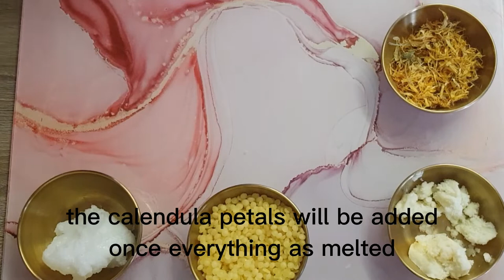CALENDULA Infused Lotion Bar With Shea Butter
A lotion bar is a solid form of lotion that melts when it comes in contact with body heat. This particular lotion bar is made with a combination of skin-nourishing ingredients, including Calendula infused olive oil, shea butter, beeswax, calendula petals, and essential oils.

Calendula is a type of plant that is known for its anti-inflammatory and skin-soothing properties. The Calendula infused olive oil in this lotion bar helps to nourish and hydrate the skin, while also providing anti-inflammatory benefits.

Shea butter is a powerful moisturizer that can help soothe and hydrate the skin, while beeswax helps to create a protective barrier on the skin, preventing moisture loss and keeping the skin soft and smooth. Calendula petals are added to the bar to provide additional skin-soothing benefits.

Essential oils are added to provide a pleasing scent and to enhance the benefits of the other ingredients. Depending on the specific essential oils used, the lotion bar may have additional properties such as calming, uplifting, or energizing effects.

Together, these ingredients work to moisturize, nourish, and protect the skin, leaving it feeling soft, smooth, and healthy. The lotion bar can be used on any part of the body that needs extra hydration, including the hands, feet, elbows, and knees. Simply rub the bar between your hands or directly on your skin to release the lotion and massage it into your skin. The rich and luxurious texture of the lotion bar makes it ideal for use on dry or damaged skin, and it can be especially helpful for soothing and calming irritated skin.

Recipe:
1/4 cup Beeswax
2 tbsp Coconut Oil
2 Tbsp Shea Butter
1 Tbsp Calendula Infused Oil
1.5 Tbsp Calendula Petals